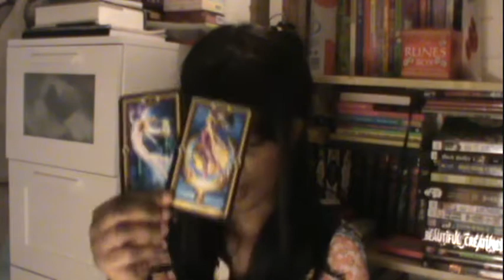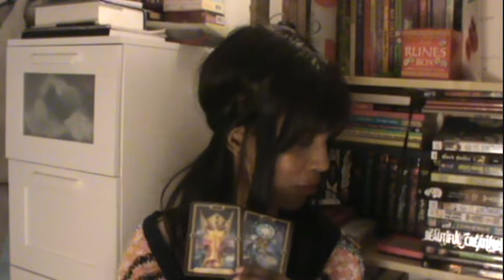CAPRICORN DECEMBER 2014 TAROT READING